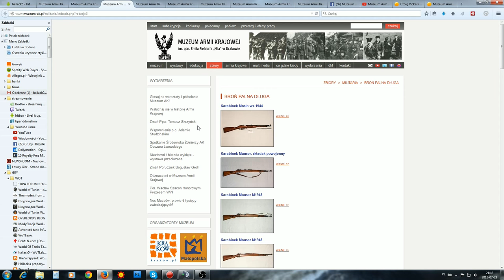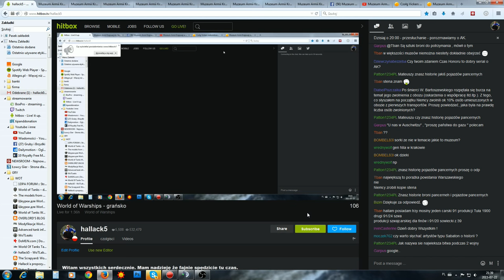Armia Krajowa i - Mateusz Gawlik - Przesłuchanie cz. 3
Myślę że dzisiaj jest właściwy dzień aby dać ostatnią część.